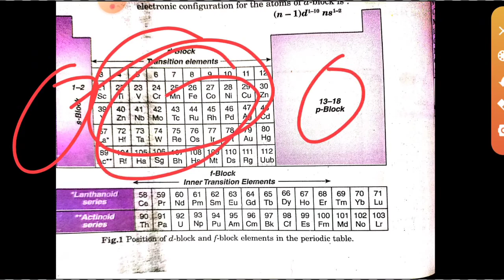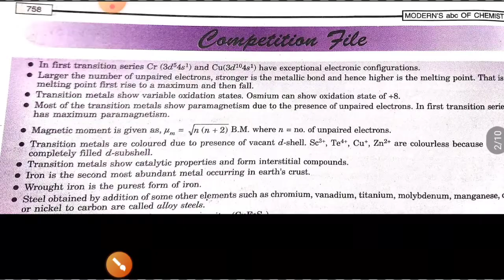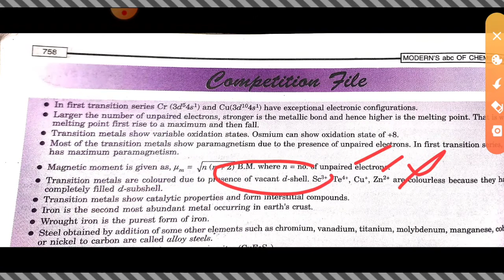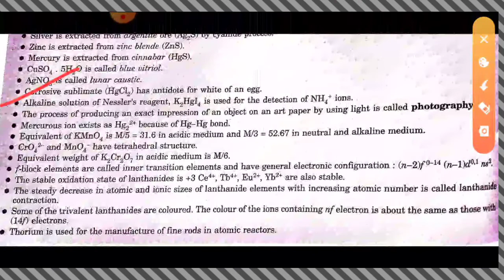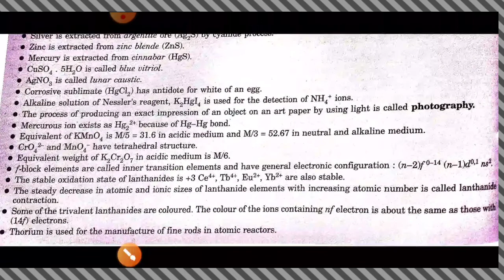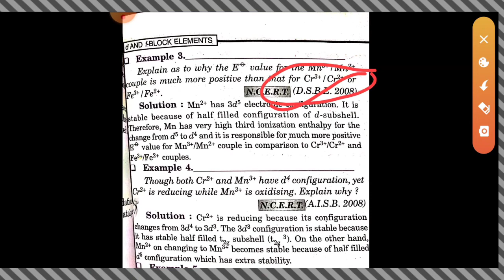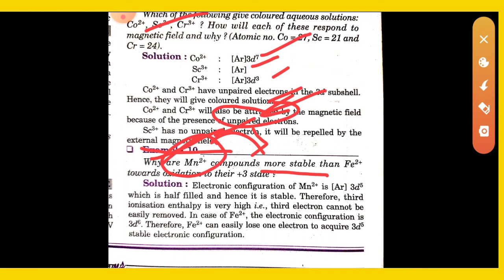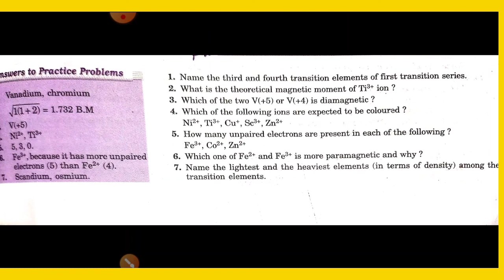MASTER CADRE CHEMISTRY// D-BLOCK-ELEMENTS//Part-1